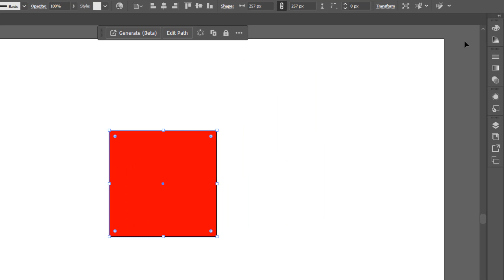How to change color saturation in Illustrator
In this tutorial we will discover a technique to learn how to edit saturation in Illustrator

Change saturation in Illustrator
Hey there, creators! Today we are going to dive into the world of color saturation in Adobe Illustrator. Whether you're a graphic designer, Illustrator, or just someone looking to enhance your digital art, understanding how to change color saturation can take your work to the next level. So, get ready to add some pop and vibrancy to your designs as we explore the ins and outs of color saturation in Illustrator. Let's get started! So you want to know how to change color saturation in Illustrator ?

So let's find out in detail how to change hue and saturation in Illustrator

How to adjust saturation in Illustrator
To change the color saturation in Illustrator, start by opening the program and selecting the desired object. Then, click on the color icon and choose the option for HSB. Finally, adjust the color saturation to your desired level. This can be done by clicking on the icon in line three and moving the slider or entering a specific number. This simple process allows for easy customization of colors in your design, giving you full control over the saturation level. With these steps, you can easily enhance the vibrancy or subtlety of colors in your artwork.
How to change hue saturation in Illustrator
These steps will demonstrate how to adjust hue and saturation in Illustrator step by step
1- Open 'Illustrator'
2- Click on the object
3- Click on the color icon
4- Click on the icon in line three
5- Select 'HSB'
6- Adjust the color saturation
Here's how to change saturation in Illustrator

I hope this video was worth watching and you are learned Illustrator change saturation

Please let me know if you have any questions, comments, or suggestions about this Tuto 'how to change hue and saturation in Illustrator'

Now take time to share this Tuto with a friend or family member to teach them how to increase saturation in Illustrator

Tuto : how to change color saturation in Illustrator

Catégory : how to edit saturation in Illustrator

See as well:
How to change hue and saturation in Illustrator